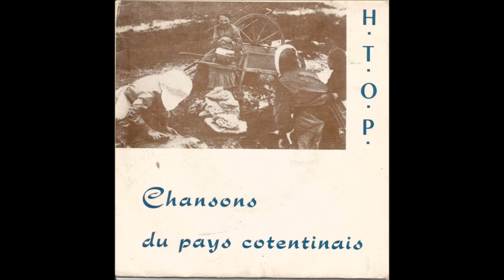Mireille Duhault -Le Meur "Une Jeune Fille N'Avait Qu'Seize Ans"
Extrait de EP:
"H. T. O. P. Présente Les Goublins Du Cercle De L'Enseignement – Chansons Du Pays Cotentinais".
Date inconnue.